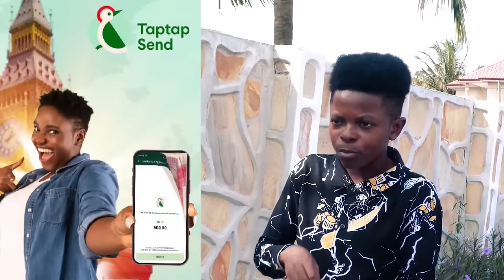Kwasia penin.. IGP Dampare,,Afia Schwarzenegger f!re and Ɛxposɛs IGP Dampare